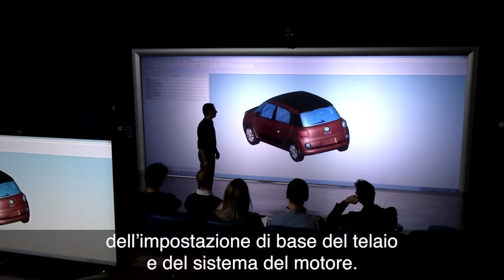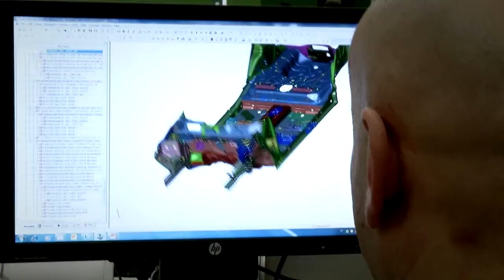La nuova Jeep Cherokee, Italia-USA non stop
Due culture insieme per un progetto comune: la piattaforma Compact US Wide impiegata per la nuova Jeep Cherokee. Approfondisci su